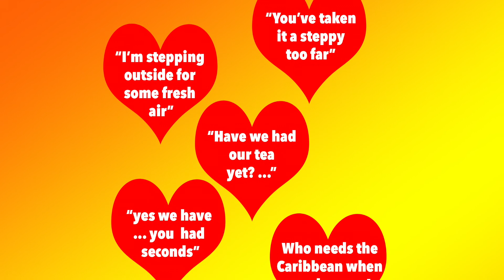Gillian Taylor 50th Birthday Video